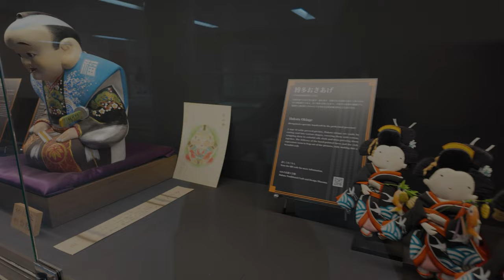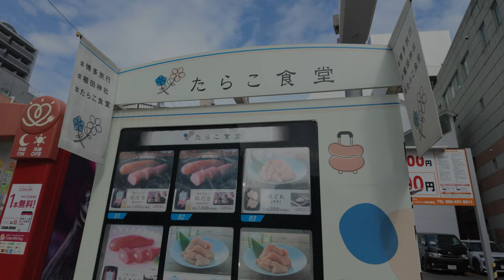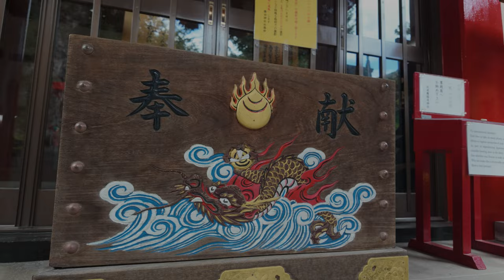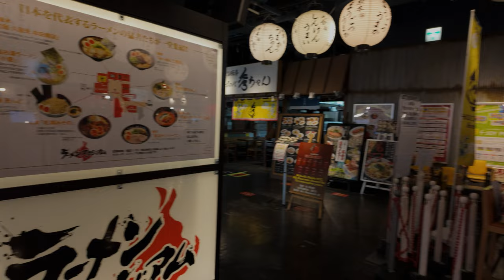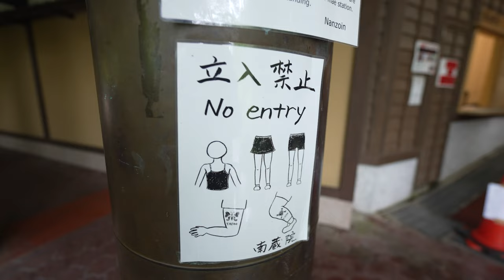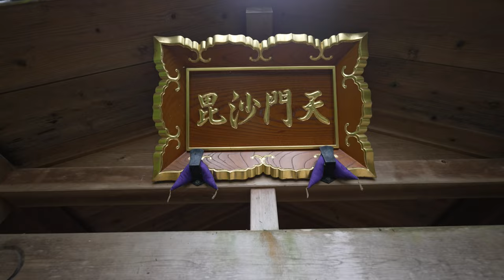Immovable (Fukuoka, Japan)